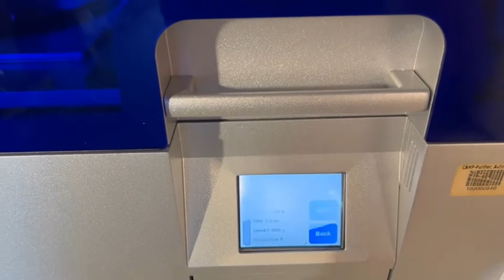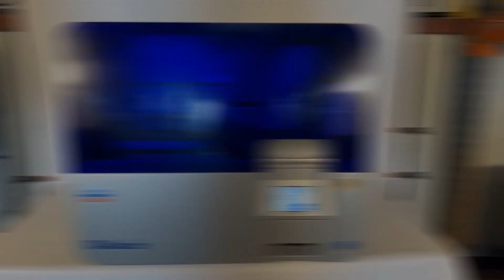QIAgen QIAcube Automated DNA/RNA